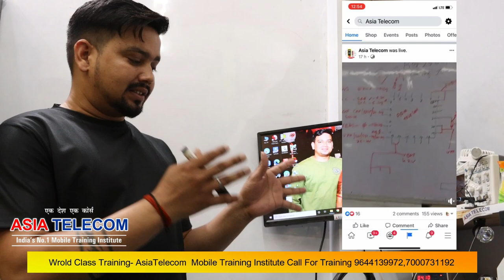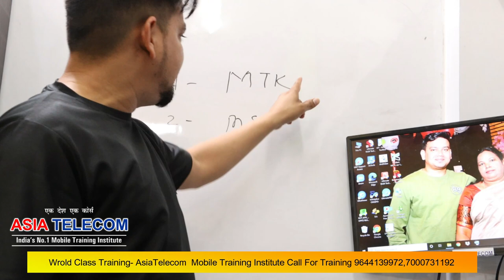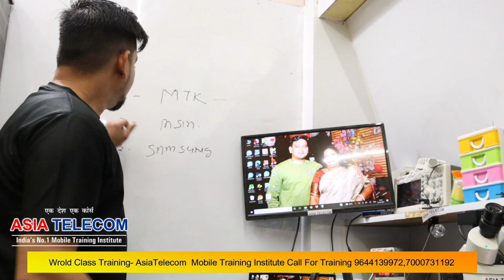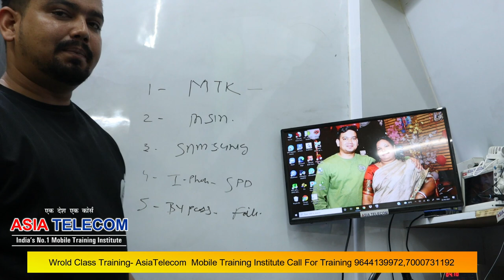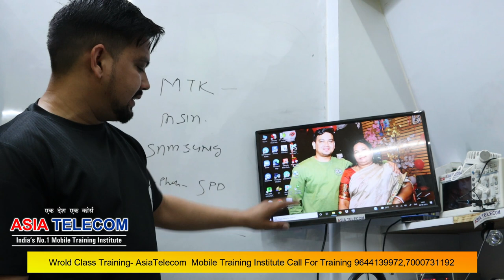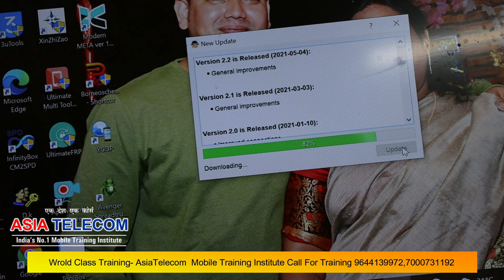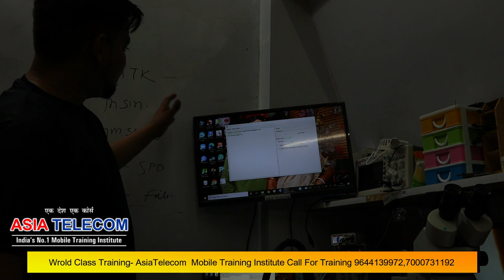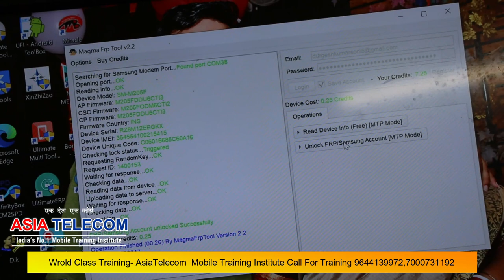किसी भी Samsung latest मोबाइल को अनलॉक करना सीखे 26 Sec में By Durgesh Sir